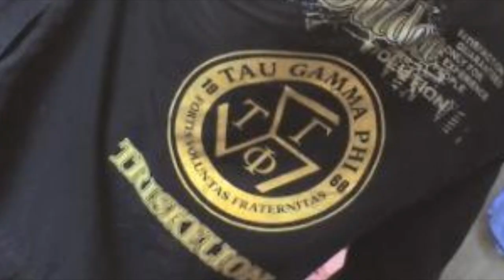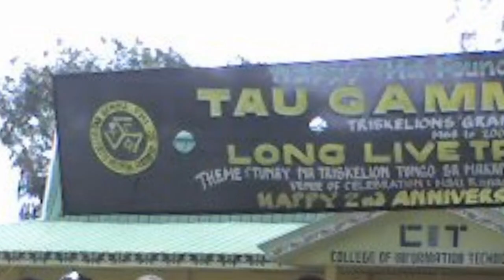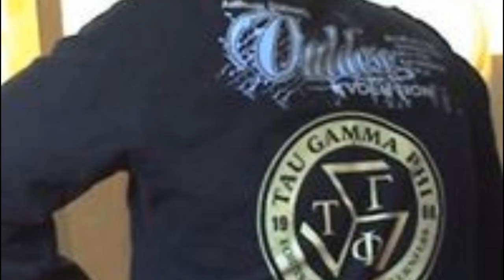ANNIVERSARY SONG TAUGAMMAPHI/SIGMA-TRISKELION GRAND FRATERNITY SUPREME FRATERNITY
TAU GAMMA PHI - TRISKELION GRAND FRATERNITY
BROD ACTAR BALT ''TGP'' Las Piñas City Chapter

DIWAN RECRODZ PRODUCTION
ARTIST
THE KING MARANAO RAPPERS
Central Luzon
FlameOne
BROD ACTAR BALT ''TGP''